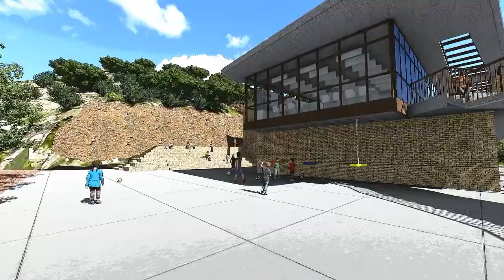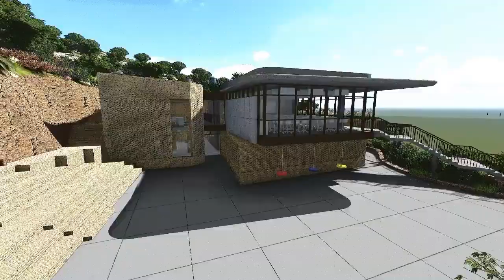DSK New Science Centre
Artists impression of the new planned Science Center Building at the DSK